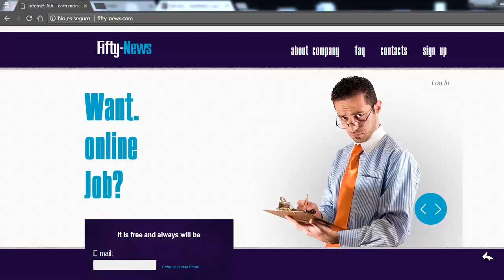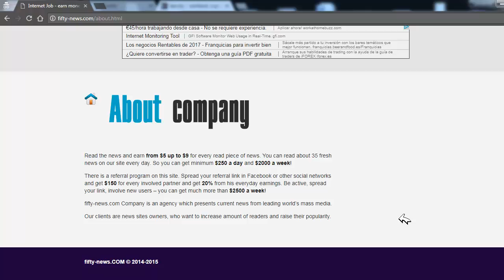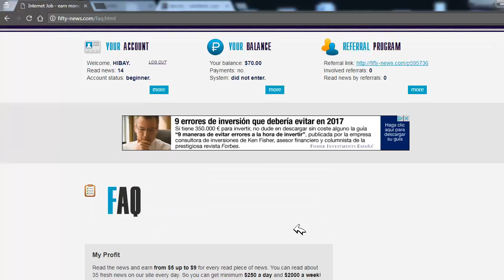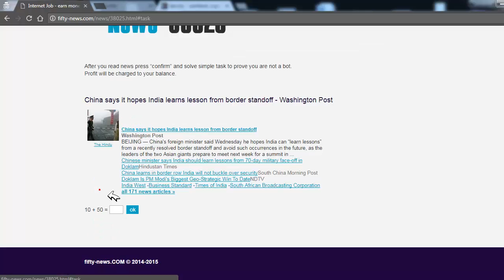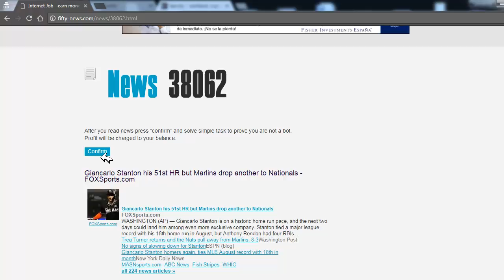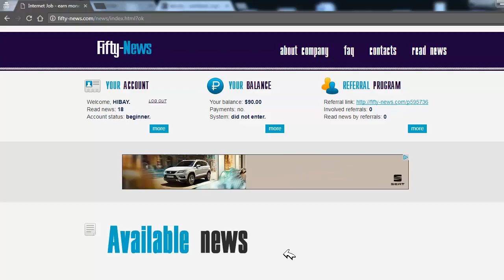Fifty-News NO paga, es una ESTAFA!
No perdáis el tiempo viendo los anuncios de Fifty-News porque no os van a pagar. Fifty-News dice pagar 5$ por cada anuncio, 150$ por referido y tiene el mínimo de cobro en 2,300$. Son cifras insostenibles para una página.

► Las 10 páginas y aplicaciones donde más dinero estoy ganando ahora mismo

Para cualquier duda o pregunta, me podéis escribir un comentario. Un saludo y hasta el próximo vídeo.